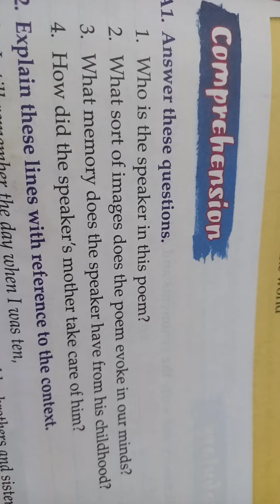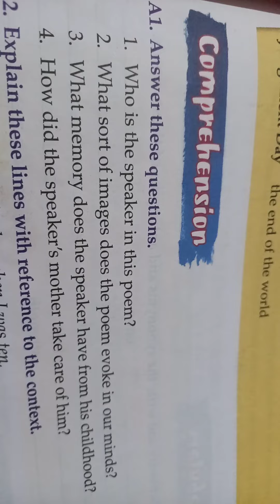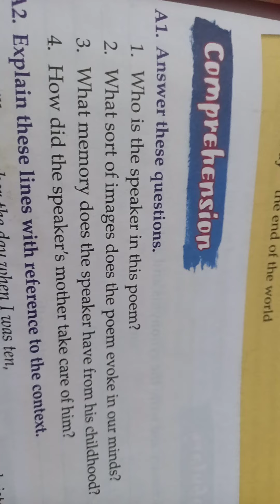Question Answer discussion Poem 'mother' My canvas class 7